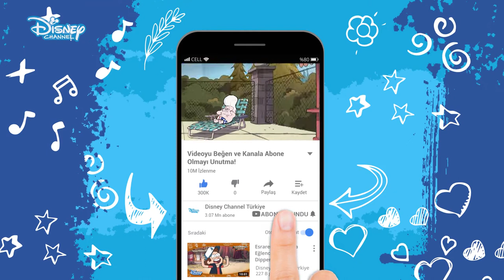ÖRDEK DEVRİMİ !!! - ESRARENGİZ KASABA !!! - DİSNEY CHANNEL - TÜRKİYE